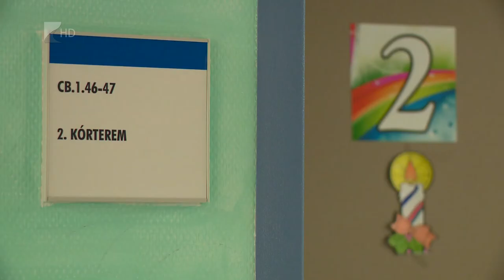Kanyarós betegeket kezeltek - Kölcsey Tv